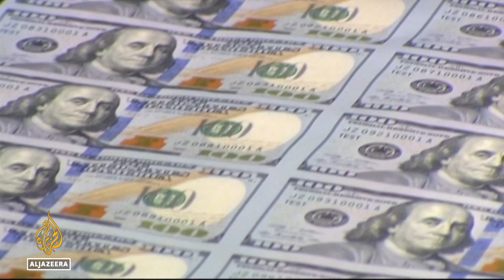Democracy ‘on the ballot’ as US midterms loom: Biden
With days to go before polls close in the United States crucial midterm elections, President Joe Biden has warned that democracy itself is at risk – from lies and violence.
After weeks of reassuring talk about the country’s economy and the cost of living, Biden turned to a darker, more urgent message on Wednesday, declaring that the US system of governance was under threat from former President Donald Trump’s election-denying lies and the violence Biden said they had inspired.
“Make no mistake, democracy is on the ballot for all of us,” Biden said in a speech as Americans vote in an election that will decide whether Democrats or Republicans control the US Senate and House of Representatives. All 435 seats in the House are up for re-election along with about a third of Senate seats.

Al Jazeera’s Kimberly Halkett reports from the White House in the US capital.